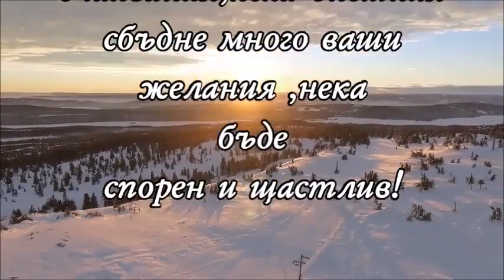💞Добро утро,приятели!!!☕️🌸🌷🍀💞😜Прекрасен ден!!!💞